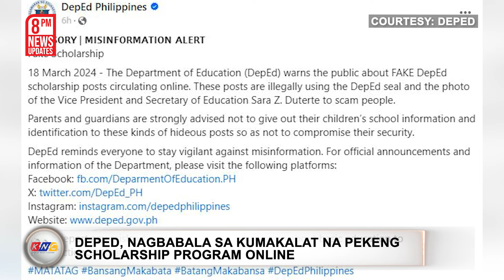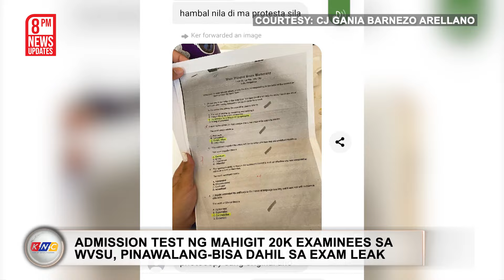Pera, posibleng motibo sa pagkamatay ng mag-ina sa Quezon | Kidlat News Update (March 18, 2024 8PM)